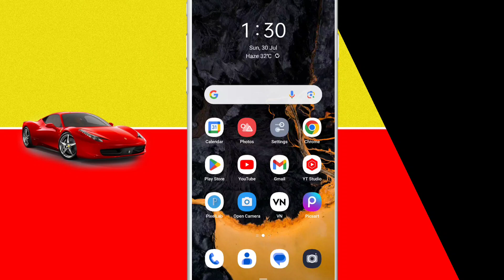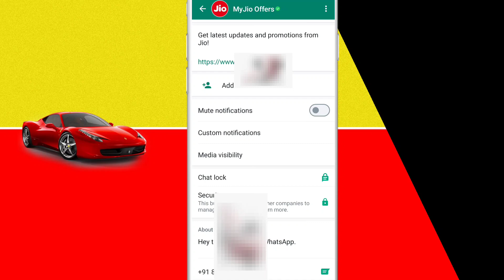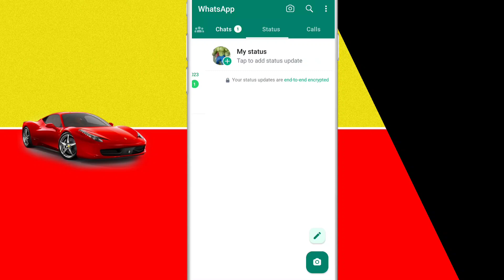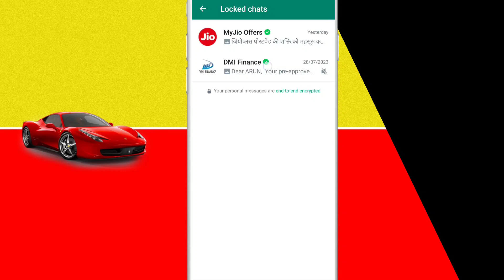WhatsApp ki chat per lock kaise lagaen | how to lock WhatsApp chat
in this video... hello friends is video mein Maine bataya hai ki WhatsApp per ek Naya update a chuka hai jisse ki aap apni WhatsApp chat per lock Laga sakte hain to WhatsApp chat per kaise lock lagate Hain yahi is video mein bataya Gaya hai video ko pura dekhen